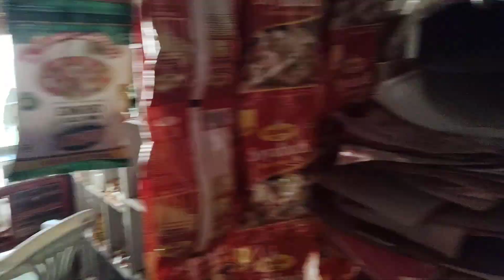M aa gaya ghar | kitna accha mosam tha aaj.